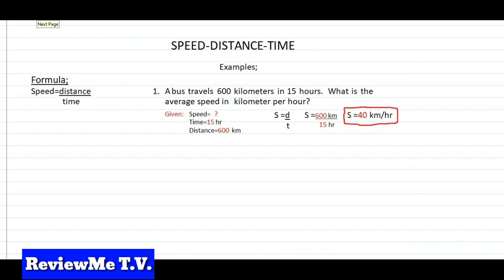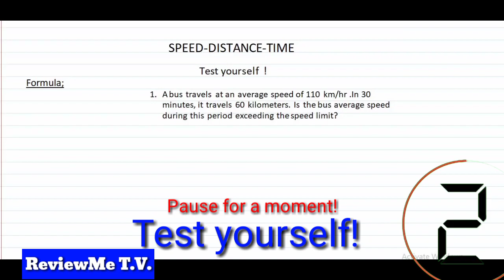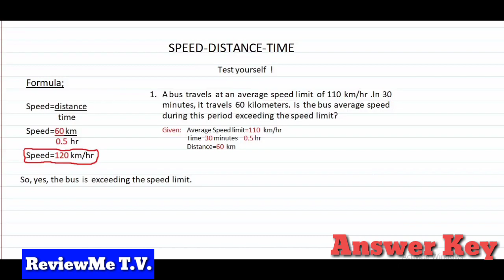SPEED-DISTANCE-TIME (Lv.1)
Manipulation of Speed,Distance and Time formula